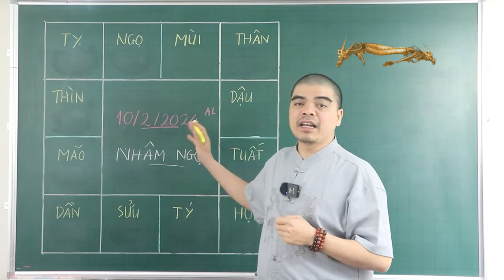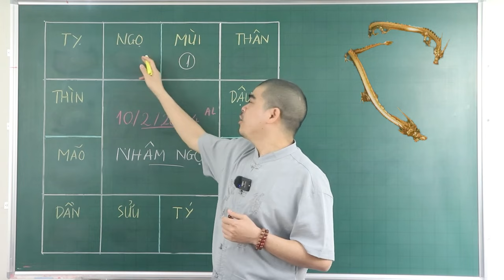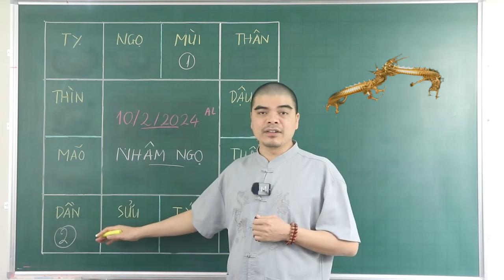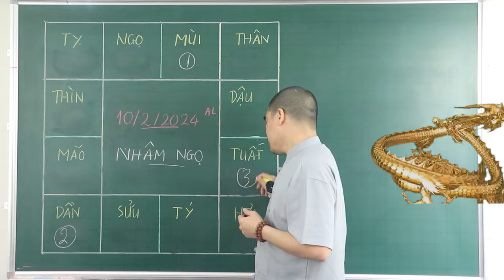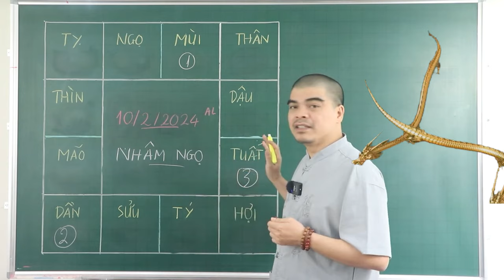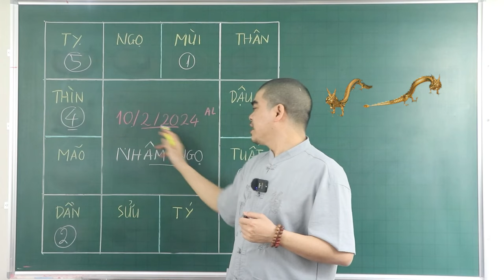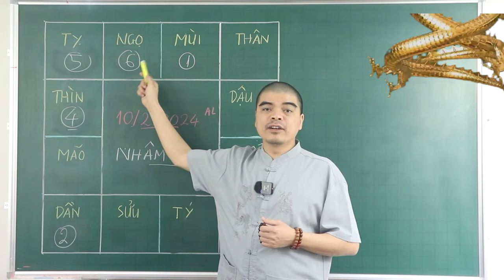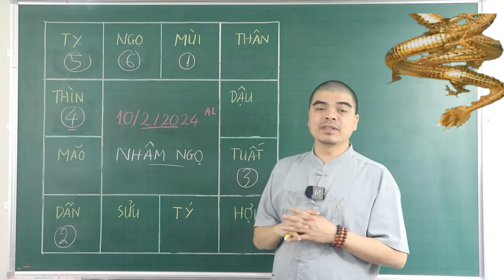Đúng Mùng 10/2 ÂL 4 CON GIÁP THẦN TÀI CHIẾU MỆNH, TRÚNG SỐ ĐỘC ĐẮC. TIỀN TỈ CẦM TAY